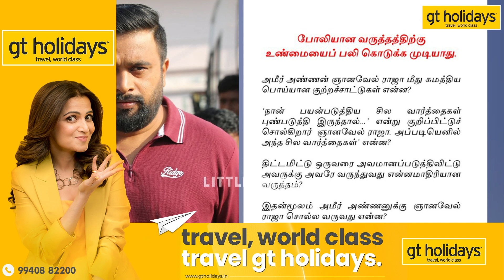நீங்கதான் Ambani Family ஆச்சே சம்பள பாக்கியை திருப்பி கொடுங்க😡- Samuthirakani & SasiKumar அதிரடி